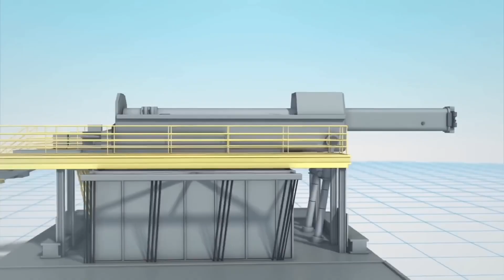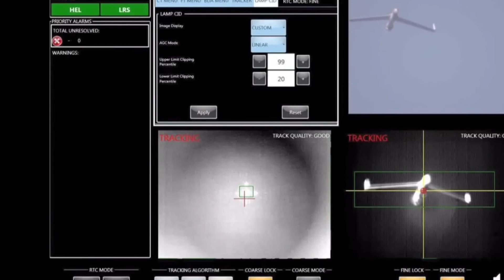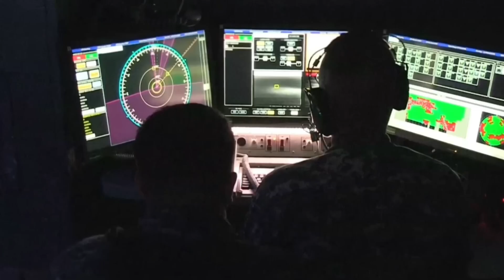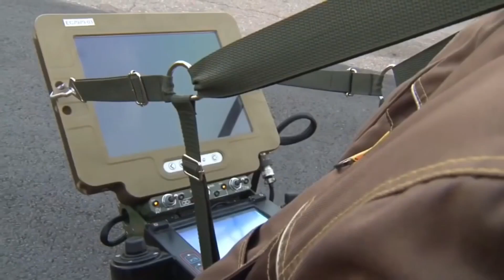Military Gadgets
artificial intelligence, robotics, internet of things, cybersecurity, cryptocurrency, blockchain, space tourism, quantum computing, green technology

Welcome to our latest video where we delve into the world of cutting-edge military gadgets!  In this fascinating exploration, we uncover the most advanced technology used by modern armed forces around the globe. From high-tech weaponry and sophisticated surveillance systems to innovative personal gear and tactical robotics, we cover it all. Discover how these gadgets enhance the effectiveness and safety of military operations, and learn about the incredible engineering and design that go into creating them. We’ll also take a look at how these advancements impact both the battlefield and defense strategy, and discuss the future of military technology. Whether you’re a tech enthusiast, a history buff, or simply curious about military innovations, this video offers a comprehensive look at how gadgets are transforming defense. Join us as we explore the cutting edge of military technology!

 In today's video we look at Military Gadgets.

Inspired by Future Unity, Tech Crunch, The Verge and Top Discovery.